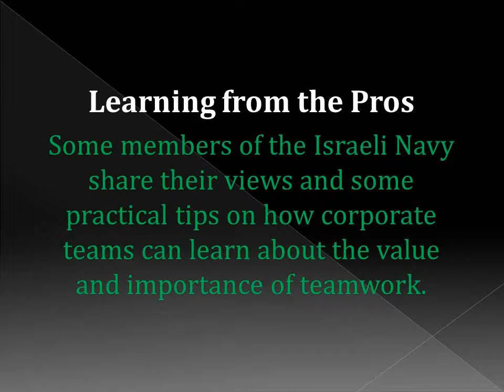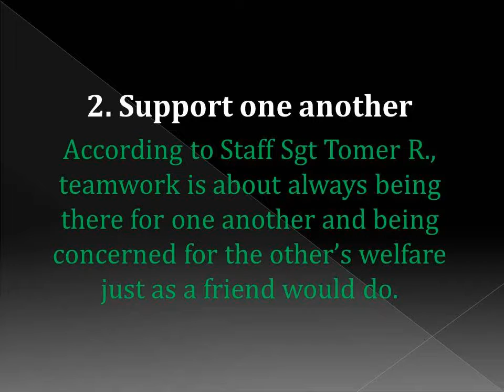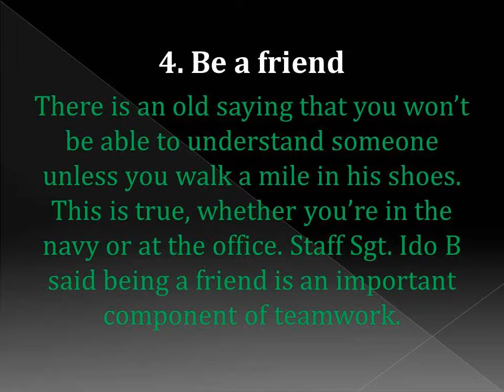Team Building in Sydney: The Value and Importance of Teamwork Learning Form The Navy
This is why every soldier knows the importance of communication and working together to ensure everyone’s success and most importantly, safety.